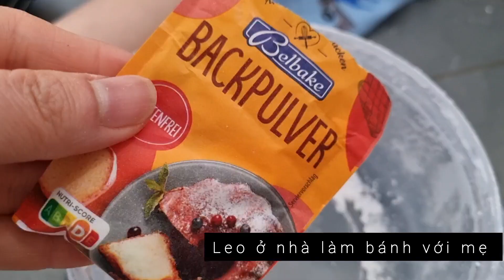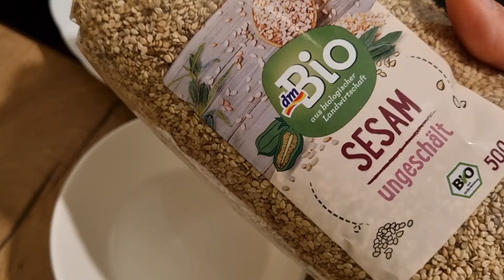Lần đầu làm bánh tuổi thơ |Bánh rán lúc lắc chiên không nổ